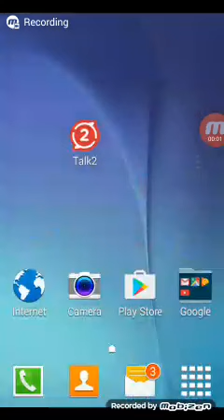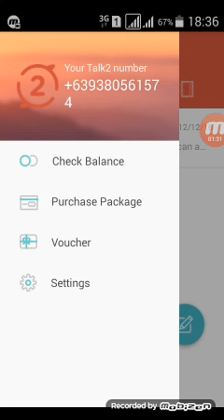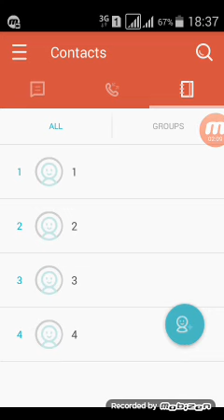164.FREE CALL & FAKE MOBILE NUMBER TALK 2 (TAMIL)